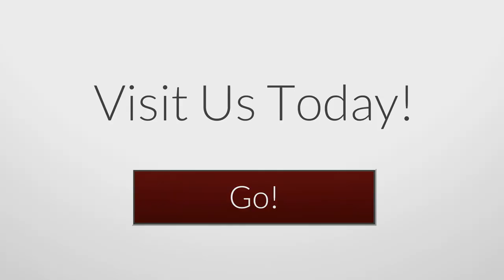Flee From False Religion!